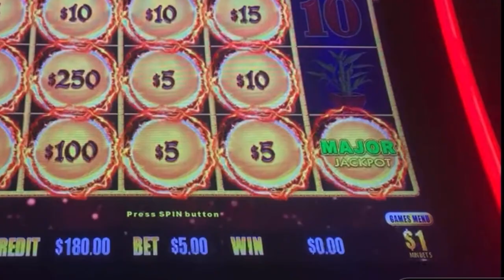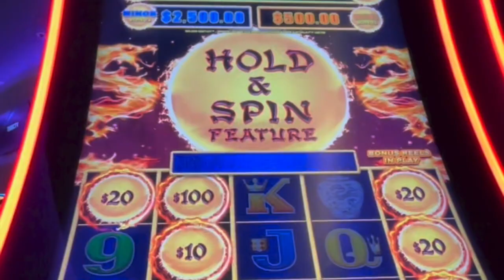MAJOR CHASERS MEGATHON March 12th 2022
trailer for the upcoming Major Chaser Megathon 12 hour live streaming event..

12 hours and 24 channels 1/2 hour each chasing that major from casinos across the country.  2pm est -  2am est .